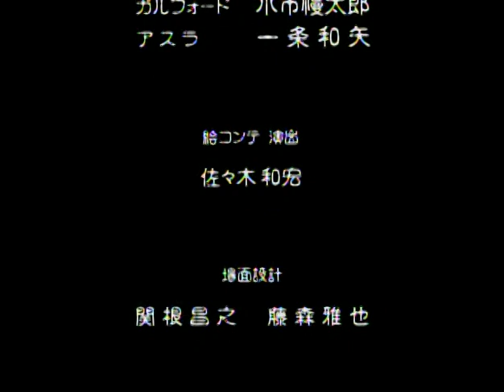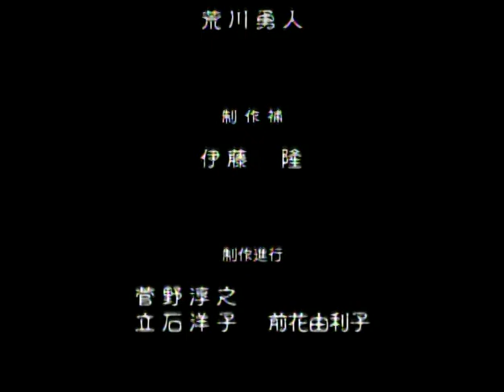Samurai Spirits - Asura Zanmaden OAV - 2 (HD) [English Subtitles]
This is the second and the final episode of Samurai Spirits - Asura Zanmaden OAV anime in high quality (finally) with English subtitles by N-BOY. I don't have the rights of it, I just wanted to share it with you as a huge fan of SNK and Samurai Shodown series . Have fun!

"Samurai Spirits 2: Asura-Zanmaden is a straight-to-laserdisc two episode OVA series first released on December 24, 1999. It is relatively obscure, never having been released in the U.S., and the prospect of licensing is dim at best, as it offers no introduction to any of the characters, assuming (not unreasonably) that anyone watching it is likely to be familiar with the series and its cast already.

It is directed by Kazuhiro Sasaki and character designs were done by Aoi Nanase, a long time fan of SNK. Unlike most game-based anime, the voices were supplied by the same actors as in the game. It serves as a preface to the events of Samurai Shodown 64-2.

A novelization of this OVA was also published by Enix. It was written by Takashi Umemura."